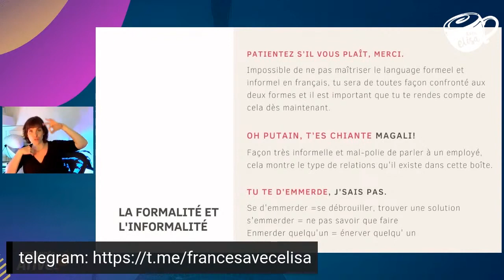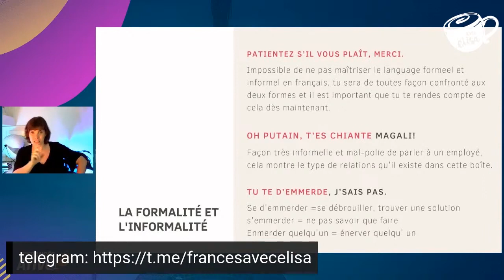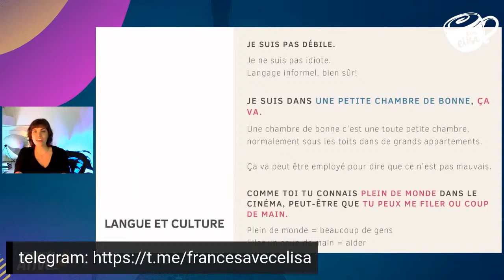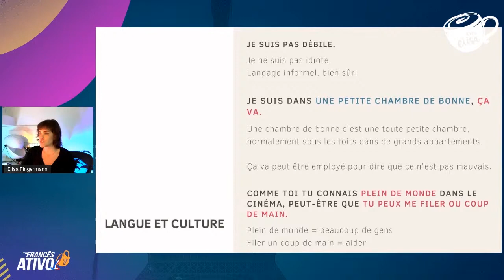Analisando o francês formal x informal na série Dix pour cent